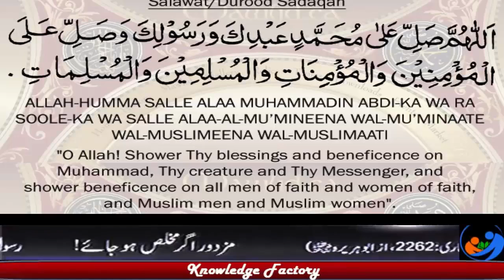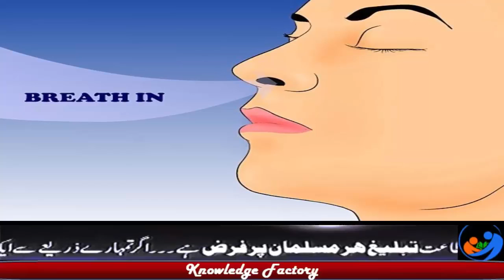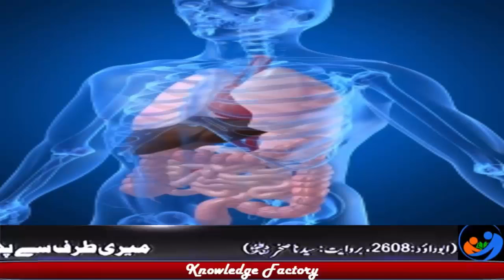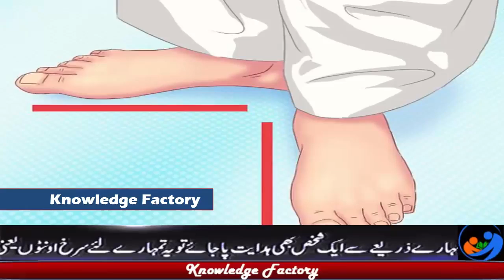Wuzu and Science با وضو رہنے کے فائدے Medical Benefit of Ablution